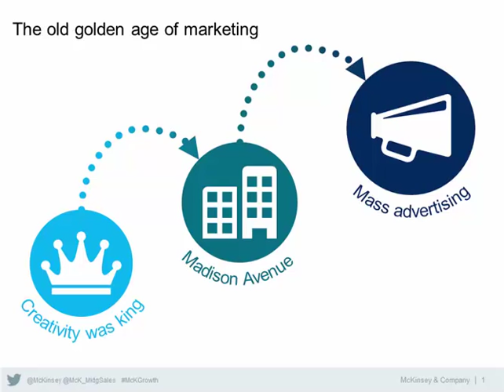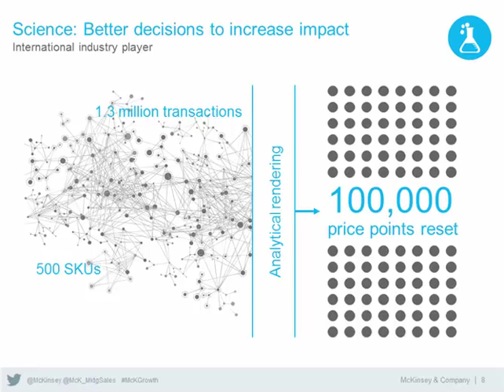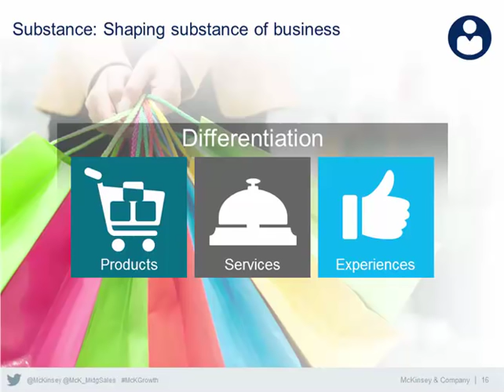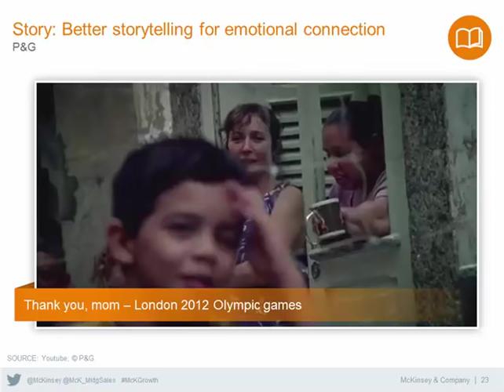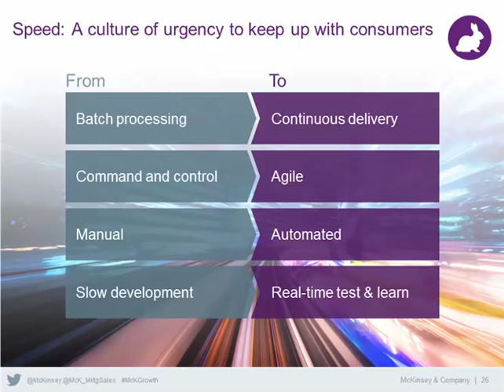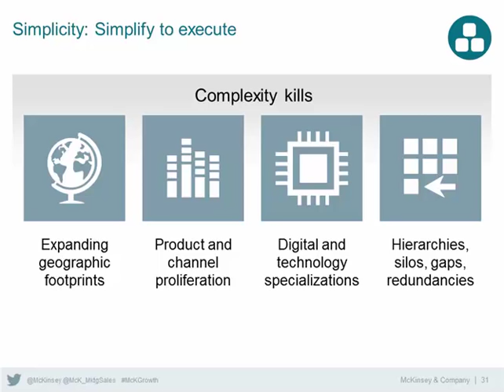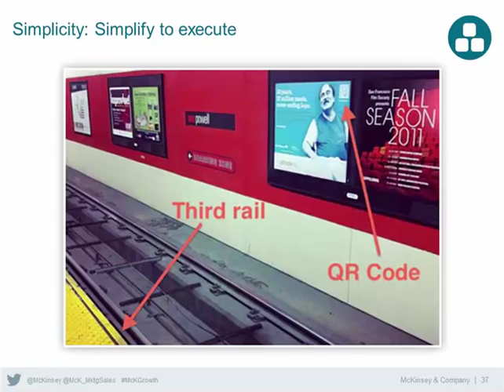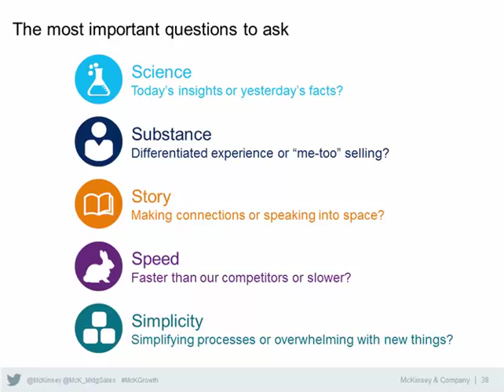Webinar: Five keys to unlocking growth in marketing's "golden age"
New trends have moved marketing the cusp of a new golden age. To deliver on the promise, marketing needs to execute on the 5S approach: science, simplicity, substance, speed, and story. This presentation walks through what marketers and business leaders need to get right to execute all of them.

Featuring Jonathan Gordon, co-leader of McKinsey's Marketing & Brand Strategy practice, and Jesko Perrey, global knowledge leader of the Marketing & Sales practice. Moderated by Barr Seitz, Senior Editor of both the Marketing & Sales and Digital practices. This McKinsey Insights & Publications webinar was originally broadcast on February 20, 2015.